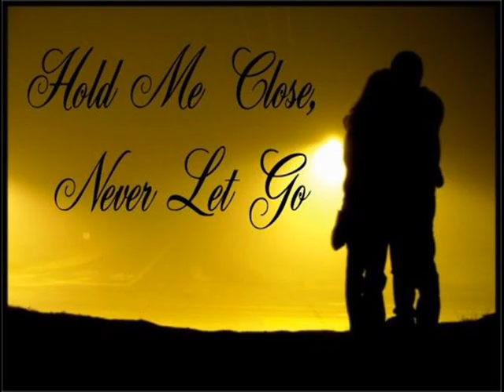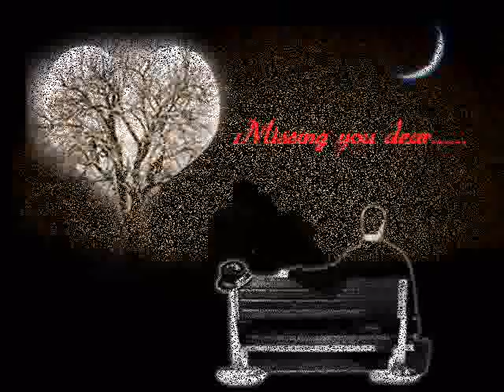Mae Loh Ma Ya Buu Bur.wmv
I created the Burmese Version of MaeLohMaYaBuu song Let's test it welcome you all .